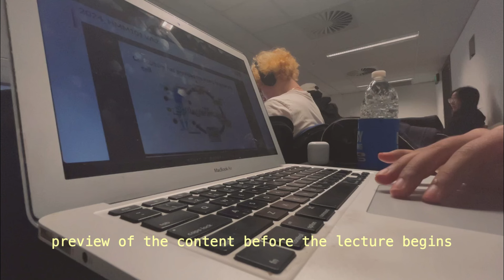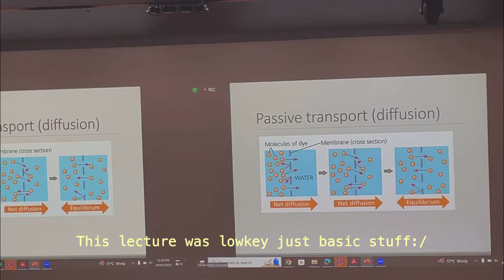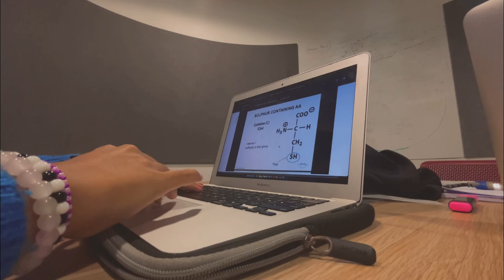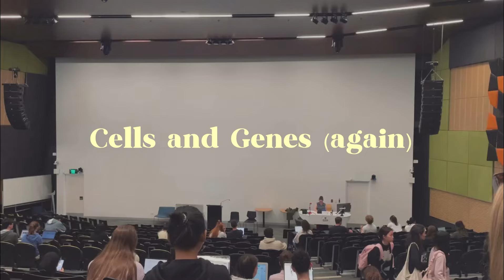College day in my life as a 1st yr *International student* in Melbourne | Study vlog aesthetic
peak productivity
𝙀𝙙𝙞𝙩𝙞𝙣𝙜 𝙁𝘼𝙌𝙨:
Which app do I use?
Wondershare Filmora 9
☆ 𝐄𝐝𝐢𝐭𝐢𝐧𝐠 𝐕𝐢𝐝𝐞𝐨 ☆

FAQs

Mumbai

Do u have any hobbies?
Actually, quite a few! I like writing, reading, editing and I also love playing Basketball:)

When did u start the channel?
30th June 2020